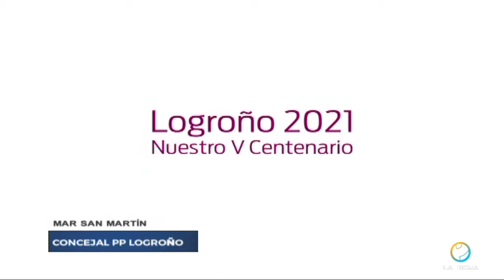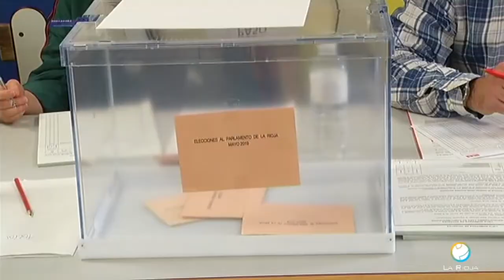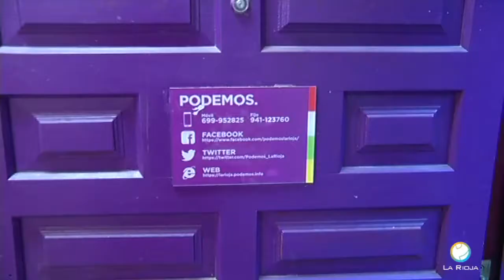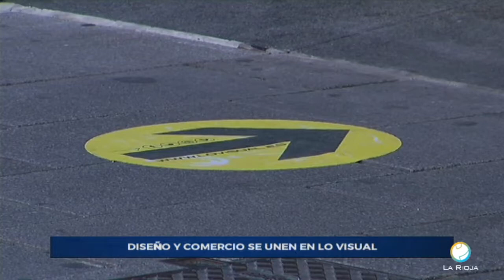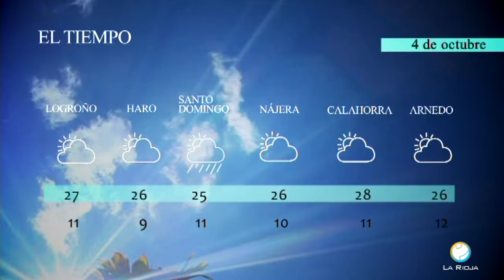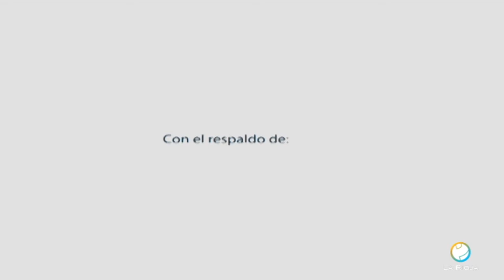RIOJA AL DIA 4 10 19